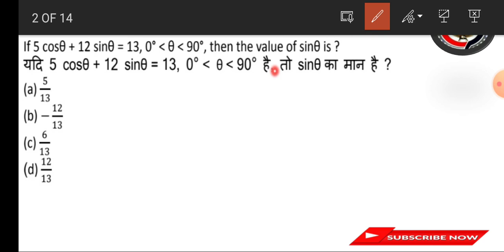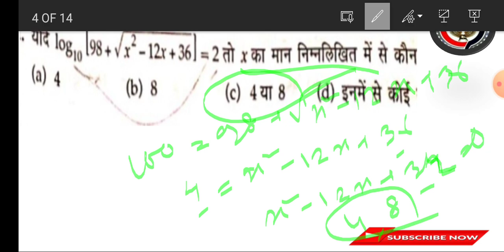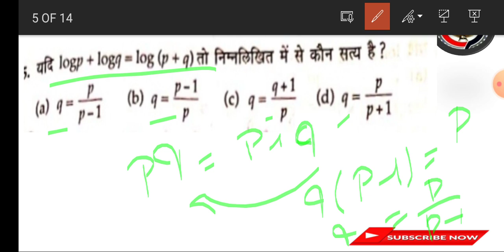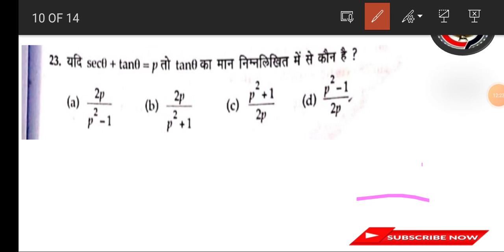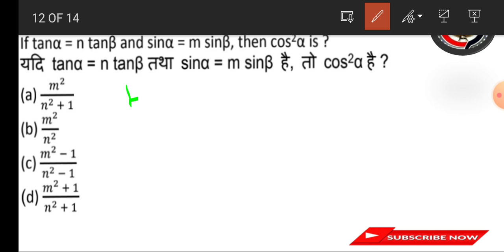WBP Wireless Operator Mains Math Mock Test 4 | Wireless operator Math class | By Tez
Hallo Everyone,

Welcome to Bravo Academy.

Class Title 🙏 👇

WBP Wireless Operator Mains Math Mock Test 3 | Wireless operator Math class | By Tez

telegram grp only for wireless operator mains

your enquiry-

Bravo Academy Tez sir wireless operator math classes

wbp wireless operator math class bravo academy

wbp wireless operator math class

wbp wireless operator math

wbp wireless operator math class  solution

wbp wireless operator math practice set

wbp wireless operator math syllabus

wbp wireless operator math MCQ

tags,
preliminary cut off 2021,excise
WB Police Wireless Operator Result 2021 West Bengal Police Wireless Operator Cut off Markswireless operator exam cut off,wireless operator preliminary exam cutoff,wbp wireless operator exam 2021,wbp wireless operator cut off 2021,wait for a job,wbp exam update,waitforajob,bongo mentor